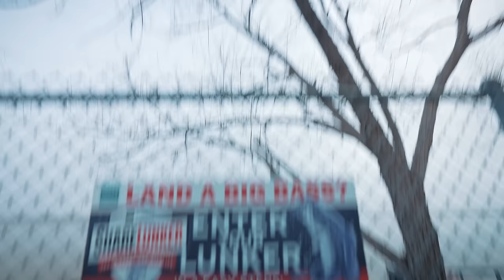THIS Is The Best Spring Bass Fishing Lure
Editing software
Camera Case